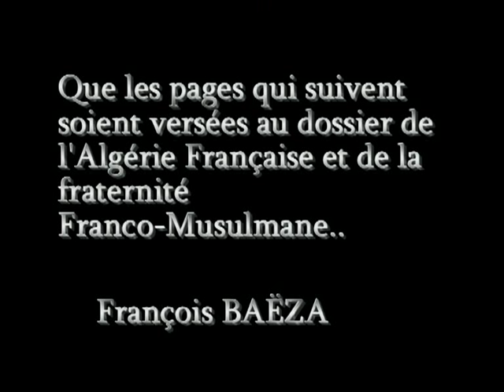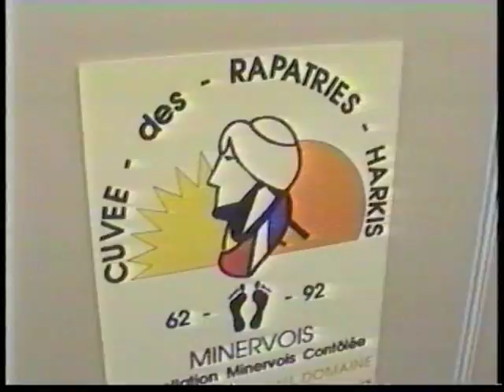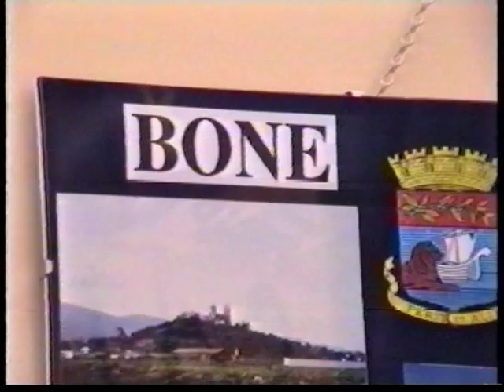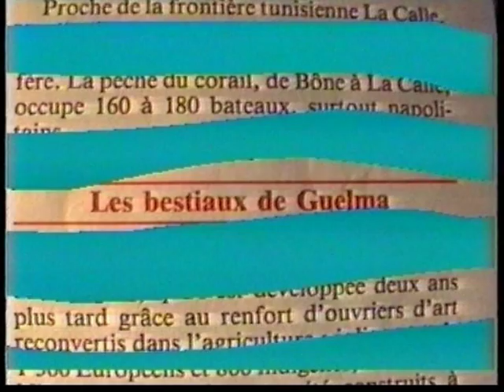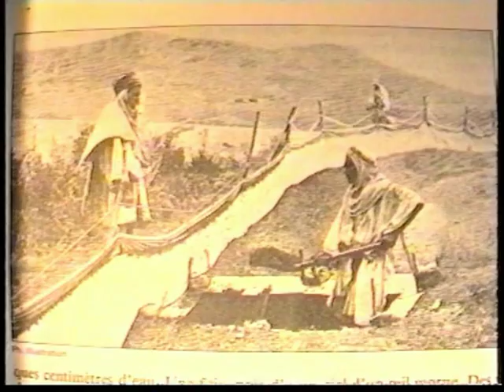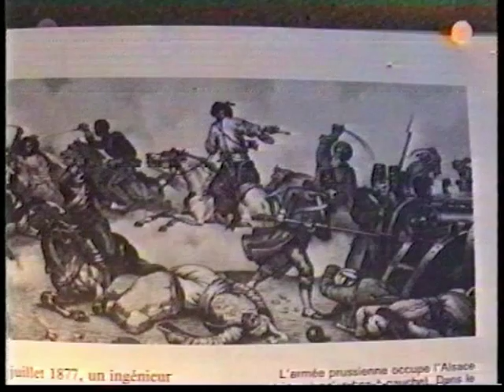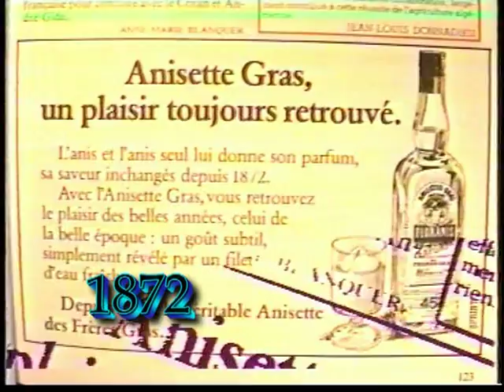Il était une fois...Mondovi : 1962-1992 - Trente ans après (Deuxième partie)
Les fruits de l'exil - Deuxième partie- Film réalisé à l'occasion du rassemblement mondial des rapatriés d'Algérie à Paris en 1992.